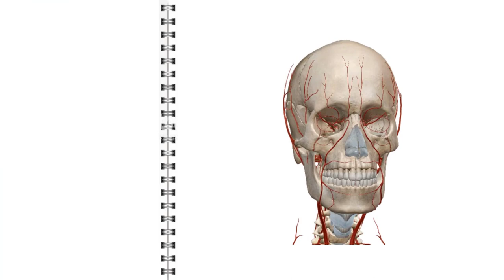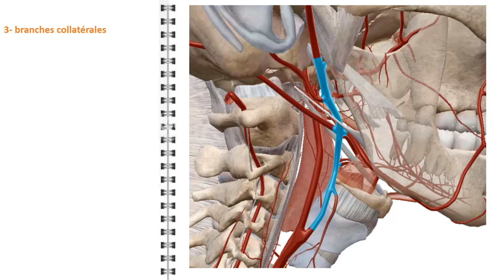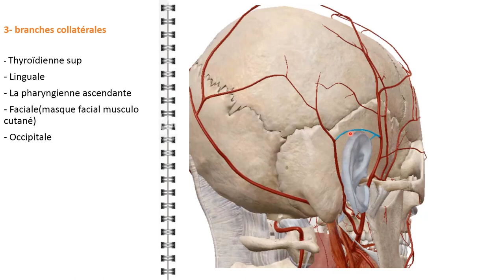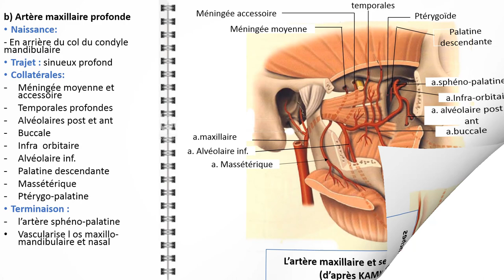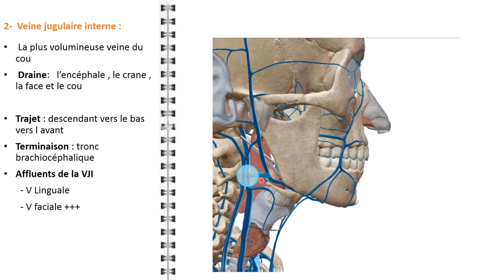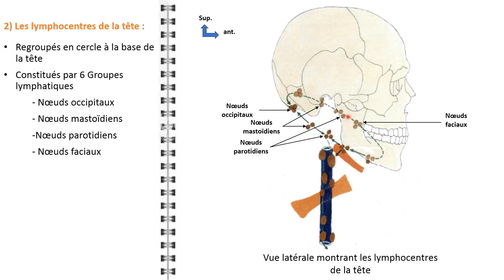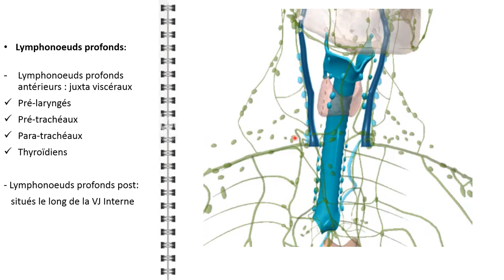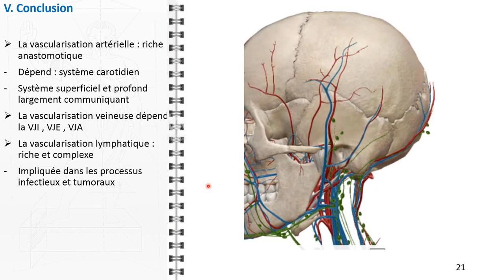ANATOMIE FMPM VASCULARISATION